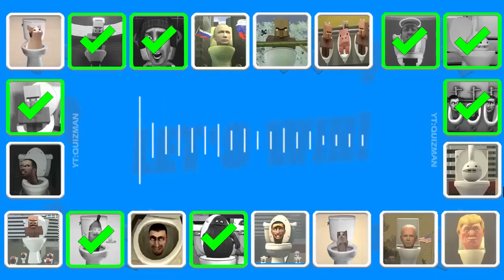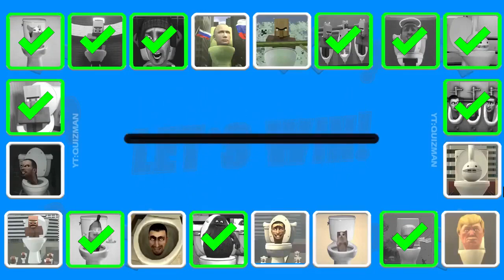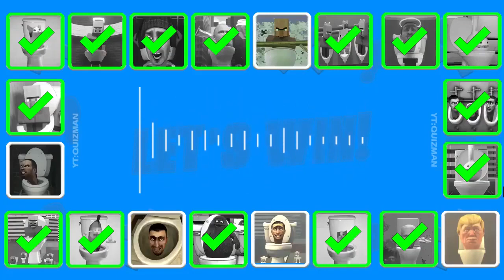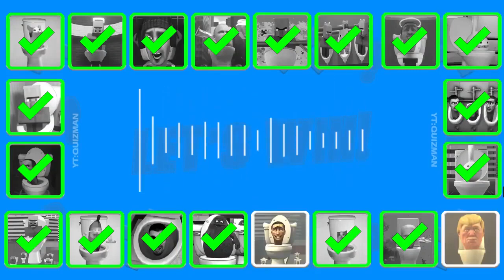Guess MONSTER'S VOICE #90 SKIBIDI TOILET, VILLAGER ANGEL TOLET, GRIMACE TOILET, OTAMATONE's TOLET